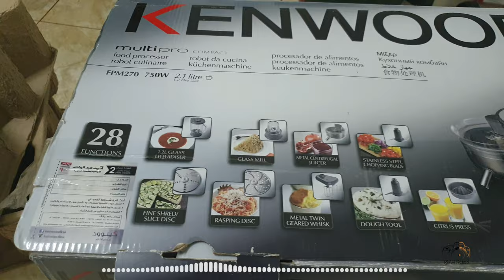Kenwood FPM270 750W Compact Multi Pro Food Processor Unboxing 4K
Welcome to this New video. In this video I am going to unboxing the world best food processor KENWOOD FPM270. This is a very good product that can give you mostly useful experience. This video is the example. I can definitely recommend you to buy this product.